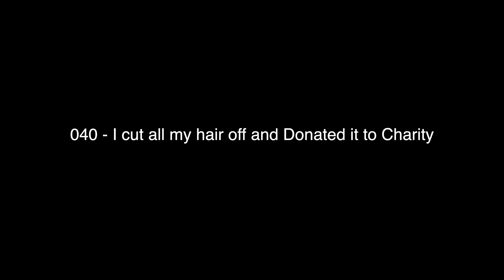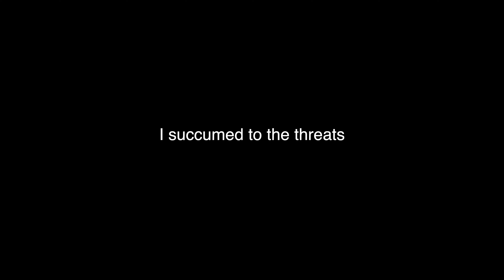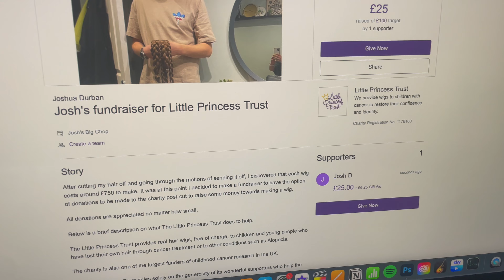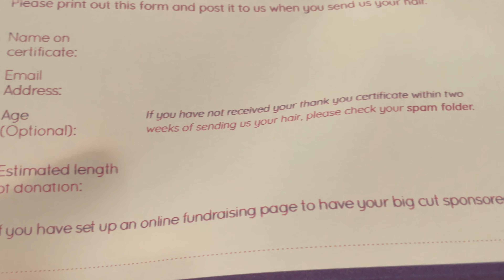I CUT off ALL my HAIR for Charity | The Little Princess Trust (*SEE DESCRIPTION*)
Hello again!

I finally bit the bullet and cut all my hair off and this video shows the whole process from start to finish of how I donated it to The Little Princesss Trust.

The Little Princess Trust is a charity that provides real hair wigs, free of charge, to children and young people who have lost their own hair through cancer treatment or to other conditions such as Alopecia.

The charity is also one of the largest funders of childhood cancer research in the UK.

The Little Princess Trust relies solely on the generosity of its wonderful supporters who help the charity give Hair and Hope to so many children and young people with cancer each year.

After cutting my hair off and going through the motions of sending it off, I discovered that each wig costs around £750 to make. It was at this point I decided to make a fundraiser to have the option of donations to be made to the charity post-cut to raise some money towards making a wig. and below is the link to donate.

Enjoy ya filthy animals x